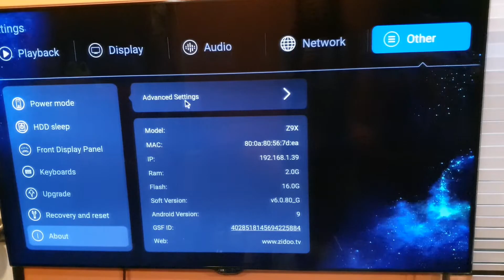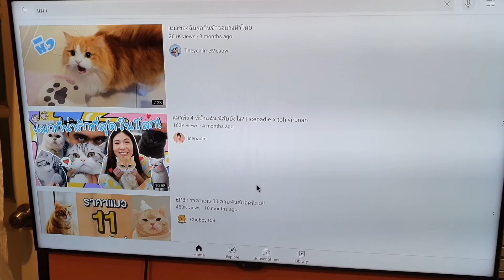เพิ่ม Keyboard ภาษาไทยใน Zidoo แทบทุกรุ่น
LENNSHOP ซีคอนสแควร์ ศรีนครินทร์ชั้น B1 ข้างขนส่ง KERRY EXPRESS เวลาทำการ 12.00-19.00